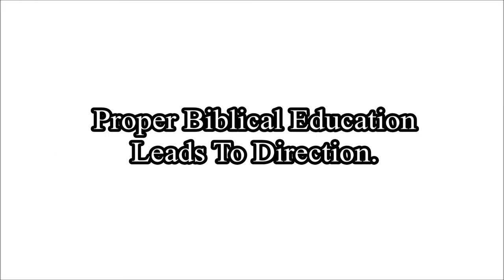Free Bible College Scholarships!